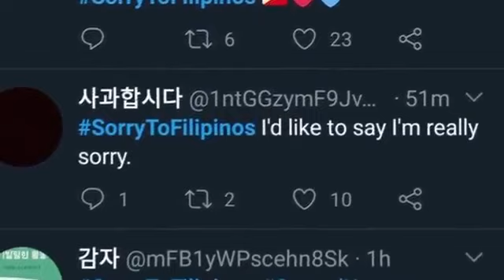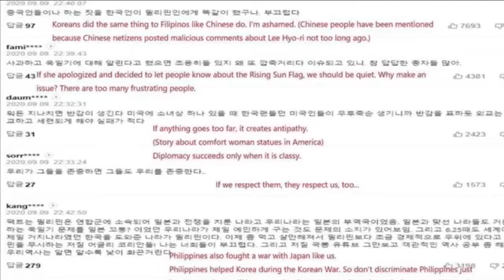trending:korean celebrity and netizen APOLOGIZED TO FILIPINO